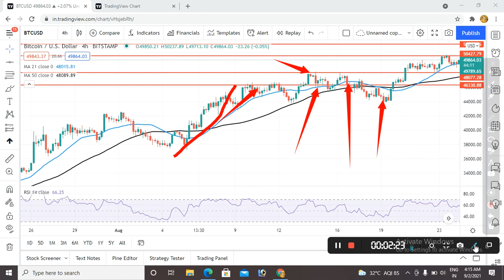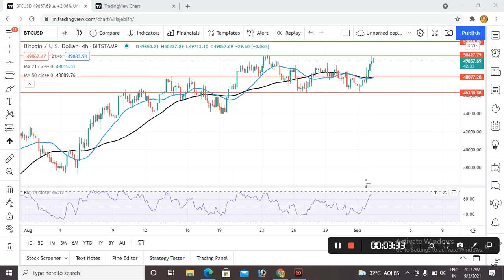BTC PRICE ANALYSIS || EMERGENCY UPDATE OF BITCOIN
► Twitter Official :- 🙋🙋